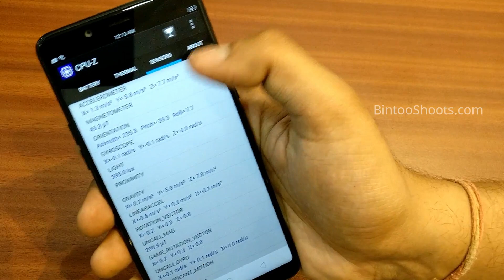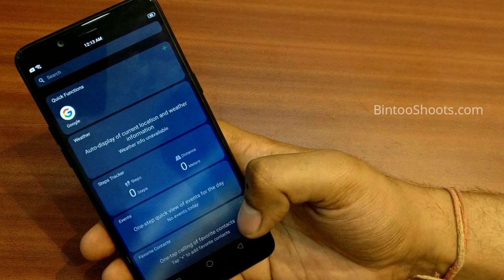Oppo realme 1 All Sensor Details & Surprise Live Demo Review | Hindi | BintooShoots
Doston is video me hum karenge Oppo realme 1 All Sensor Details & Surprise Live Demo Review. A big thanks to Deepak.

This will clear all your doubts about RealMe 1.
🤝Use these links for shopping at no cost to you to help the channel, we appreciate this. Thanks.

💥ABOUT💥

💥Recommended Products💥

✅ Cheap Lavalier Mic,